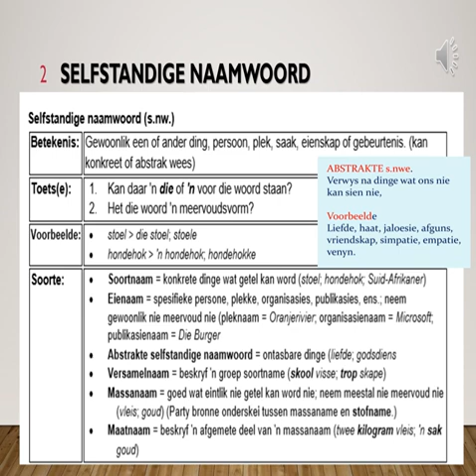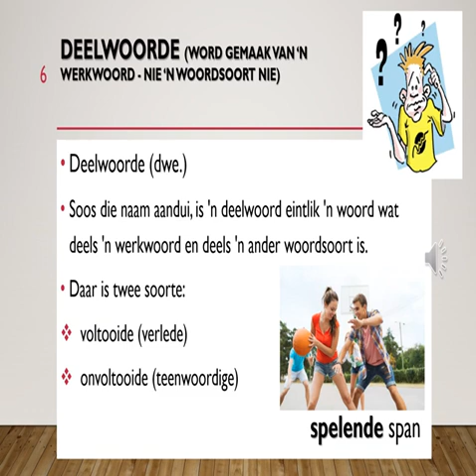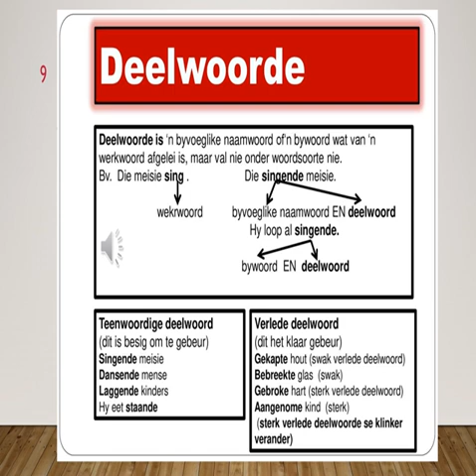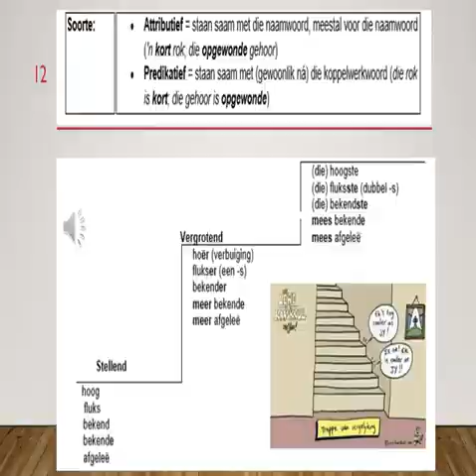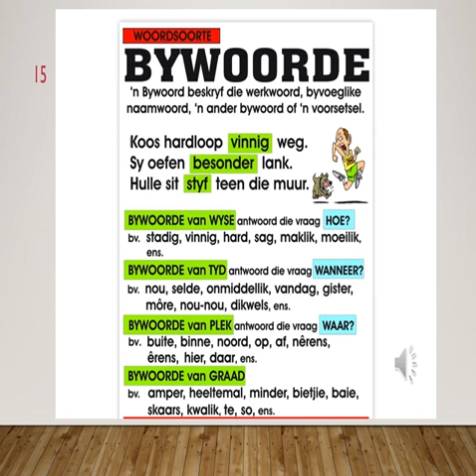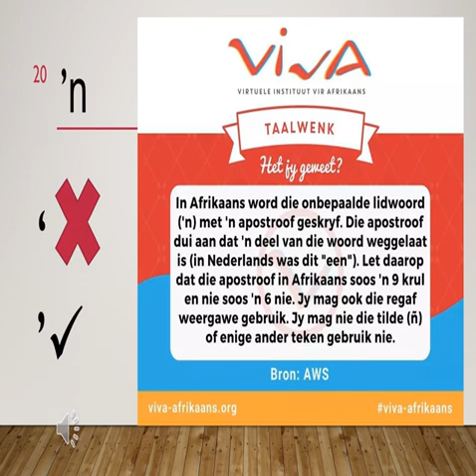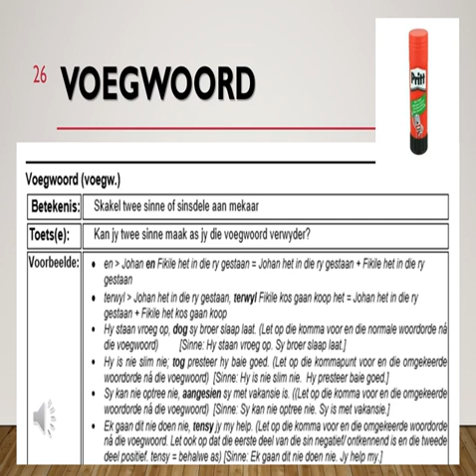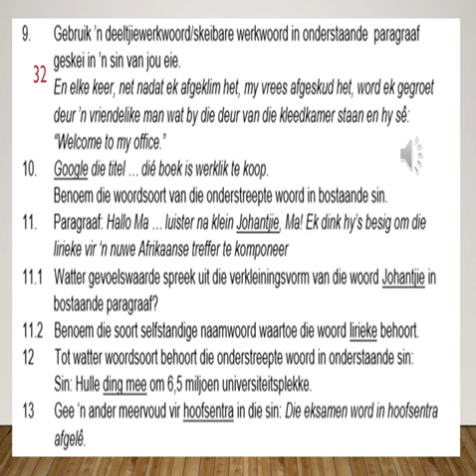GR 9 -12 - Afrikaans - WOORDSOORTE